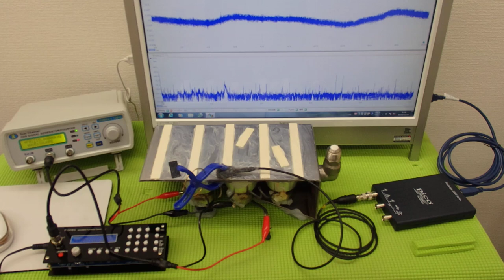オリジナル超音波プローブ ultrasonic-labo 超音波システム研究所